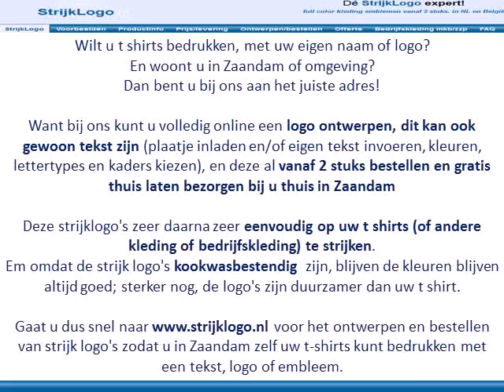tshirts bedrukken in Zaandam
Wilt u t shirts bedrukken, met uw eigen naam of logo?
En woont u in Zaandam of omgeving?

Want bij ons kunt u volledig online een logo ontwerpen, dit kan ook gewoon tekst zijn (plaatje inladen en/of eigen tekst invoeren, kleuren, lettertypes en kaders kiezen), en deze al vanaf 2 stuks bestellen en gratis thuis laten bezorgen bij u thuis in Zaandam

Deze strijklogo's zeer daarna zeer eenvoudig op uw t shirts (of andere kleding of bedrijfskleding) te strijken.

Gaat u dus snel naar voor het ontwerpen en bestellen van strijk logo's zodat u in Zaandam zelf uw t-shirts kunt bedrukken met een tekst, logo of embleem.